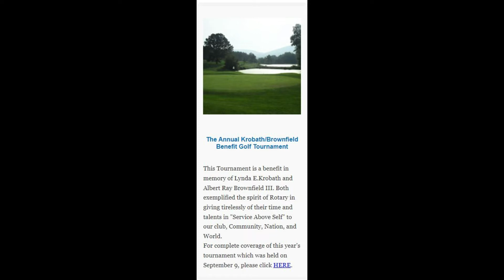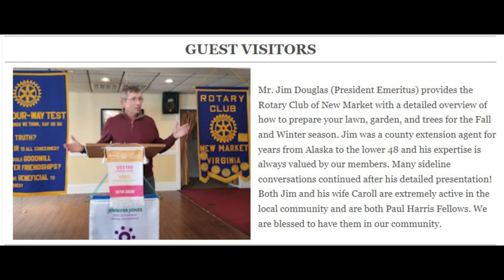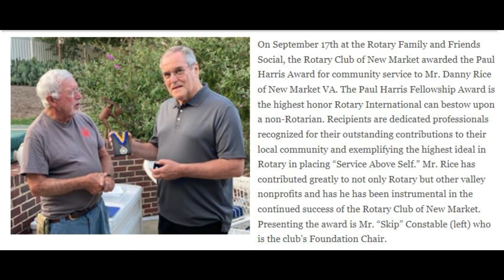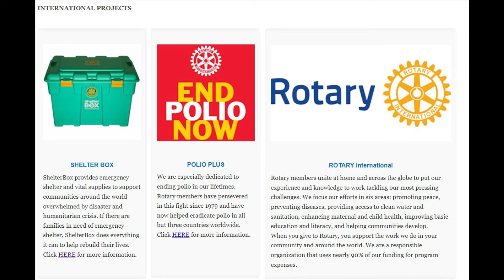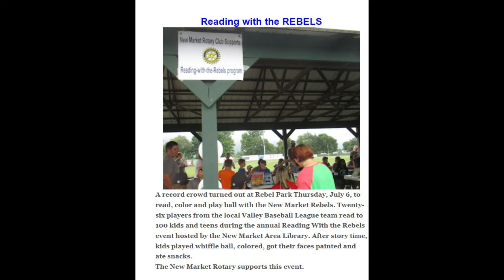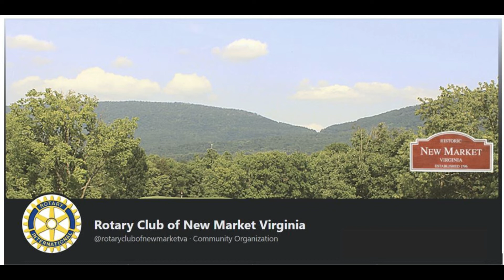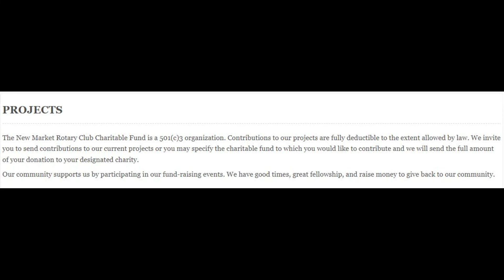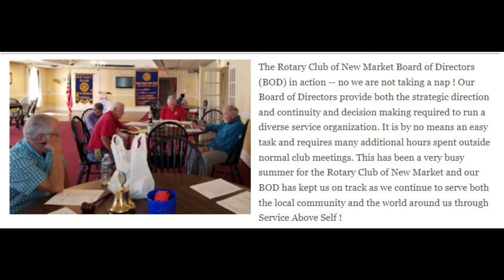Talk New Market VA Podcast Episode 14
Talk New Market VA. Podcast hosted by Town of New Market VA Staff. Special guest Ros Poplar with the New Market Rotary.